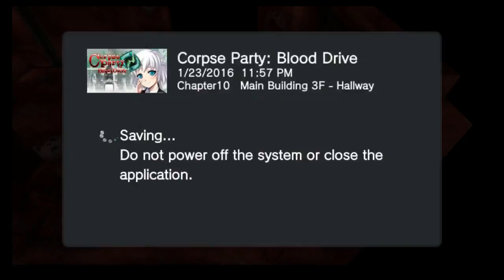Another Sad Death..: Corpse Party Blood Drive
Welcome to yet another sad episode of this horror game series. In this episode one of our main characters and close friends up and dies. It turns out they knew when they were gonna die but wouldn't tell anyone about it. I hope you all enjoy and take care!